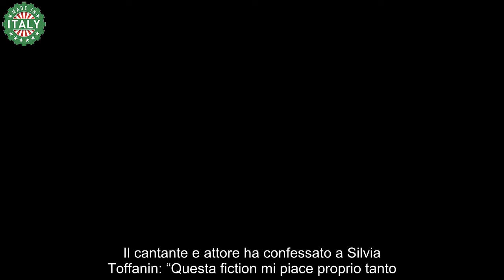Massimo Ranieri, l’orrendo dramma che l’ha colpito “Ho pagato un…”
Massimo Ranieri è uno dei cantanti più amati da intere generazioni, e appartiene a quella categoria di eletti che hanno fatto la storia della musica italiana.

Giovanni Calone, questo il suo vero nome, nel corso della sua lunga e fortunata carriera ha pubblicato oltre 30 dischi  e altrettanti singoli, molti dei quali cantati ancora oggi, e non solo da persone un po’ più agée. Come non citare la fantastica Perdere l’amore, presentata in una delle sue tante partecipazioni al Festival di Sanremo, nel 1988.

Ma forse non tutti sanno che Massimo non è solo cantante ma anche attore. Diverse le pellicole che lo vedono protagonista soprattutto negli anni 70. E oggi torna sullo schermo con La voce che hai dentro, fiction che andrà in onda giovedì 14 settembre su Canale 5 e della quale ha parlato ospite a Verissimo.

Il cantante e attore ha confessato a Silvia Toffanin: “Questa fiction mi piace proprio tanto. È giallo-rosa, come amo definirla, c’è il rosa della famiglia, ma anche il giallo di questo uomo, Michele, che lo vediamo uscire dal carcere dopo avere scontato 10 anni di galera per l’assassinio di suo padre. Ciò che vuole ardentemente fare è ricucire, rimettere insieme i cocci di questo vaso che si è rotto”. Ma Massimo Ranieri ha confessato anche il suo dramma, e nessuno si aspettava le sue parole.